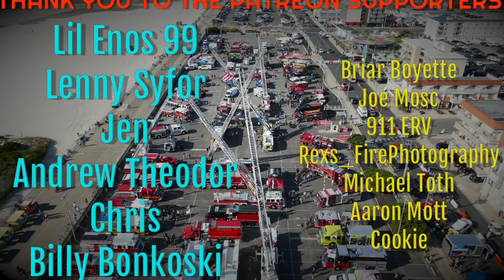Police Cars Fire Trucks And Ambulances Responding Compilation Part 24 - June 2024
The 34th Part Of The Police Cars Fire Trucks And Ambulances Responding Compilation Series. All of these videos were filmed over the course of June 2024 including videos from 3 different states.